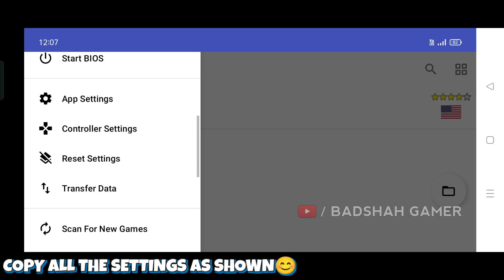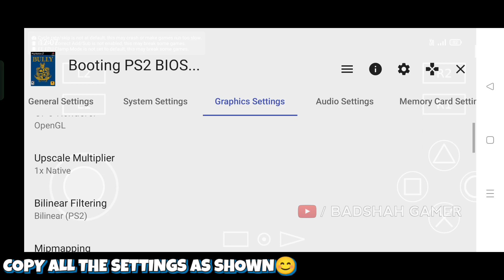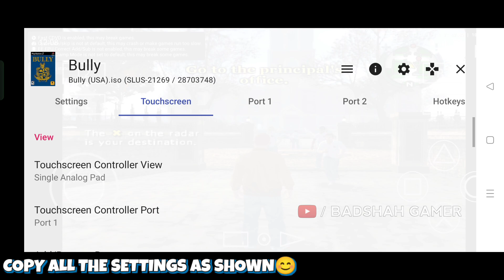🔥Bully PS2 Best Settings For Aethersx2 Emulator | 60 FPS No lag settings | Badshah Gamer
Hello Friends 😁
Kaisa Laga Video Jarur Batana Aur Kuch Problem Hui Ho To Instagram Par Message Kar Dene Me Jald Se Jald Reply Kar Dunga🤗

Username:
badshahop16

App Link:
1.  Z ARCHIVER:

ABOUT AETHERSX2 EMULATOR:
A brief history of AetherSX2-
AetherSX2 is the brainchild of one person, a developer who goes by the handle Tahlreth. The developer actually used the PCSX2 emulator as the basis for their Android-based emulator. PCSX2 is a long-running, well-established emulator on PC, so it makes sense to take advantage of the work that has gone into this program.

Badshah gamer
AETHERSX2 EMULATOR
aether sx2 Emulator
best settings aethersx2
bully aethersx2 best settings
bully aethersx2 best settings snapdragon 678
aethersx2
aether sx2 best settings
aethersx2 best settings
aethersx2 emulator best settings
aethersx2 best setting
aethersx2 settings
aethersx2 emulator
best setting bully aethersx2
aethersx2 best setting 2gb
aethersx2 best setting 4gb
aethersx2 best setting 6gb
aethersx2 emulator best setting
bully android aethersx2